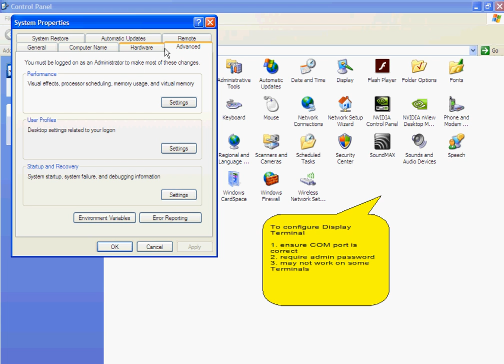Badminton Software - How to configure display output to a large LCD TV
This video shows you how to configure a computer graphic card that supports dual mode. Game graphic cards comes with two output. One is VGA port and the other is DVI. If you use a notebook, then dual mode graphic cards are built in as standard.
Go to System and select display devices, if you are using, Windows 8 and above, type 'display' in control panel search box. Check the extended monitor checkbox. If none exist, then your computer does not support dual monitor output.